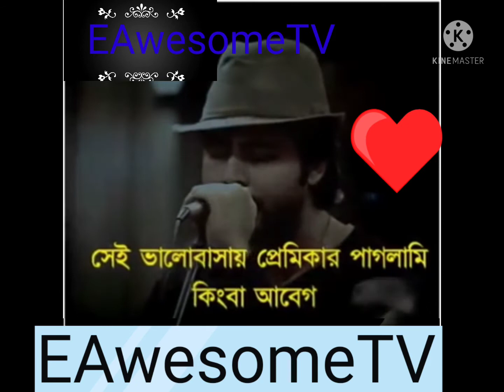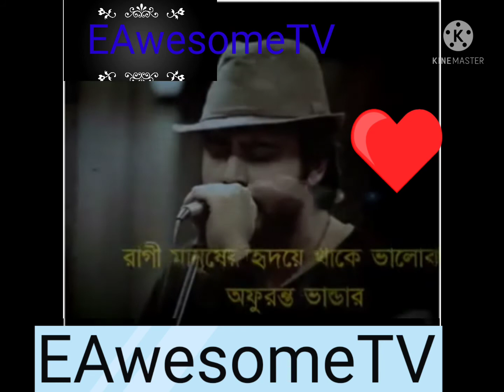কেয়ার,শাসন করা ছেলেরা কখনো খারাপ হয়না(For Pure love)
সত্যি বলতে মেয়েরা,শাসন করা ছেলেদের কে পচ্ছন্দ করে না!!,💔

স্বাধীন থাকতে চাই,কিন্তু স্বাধীনতা রক্ষা করতে পারে না😆
পরে বলে সব ছেলে খারাপ 😔

খারাপ ছেলে, খারাপ করলেও কিছু বলবে না😆

 তাই মেয়েদের কেয়ার করা ছেলেদের সাথে মানিয়ে চলা উচিত 🥰🥰🥰